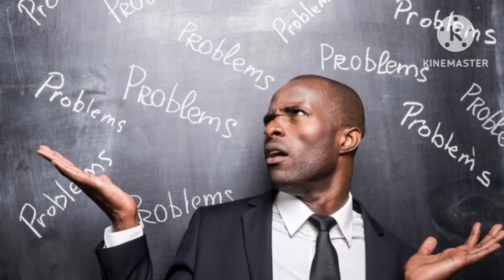Life is a Race - Tamil Motivational story @Kuralulagam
enga pathalu problems tha nimathiyana thookam santhosam ilanu feel pandringla intha story ah kelunga. munivar sona theerva unga life la apply Pani happy ah irunga.